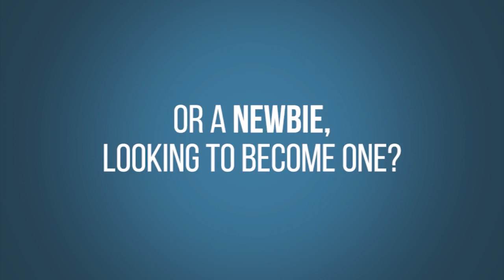Building a Market Resilient Real Estate Portfolio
Mitigating financial risks in the current real estate market requires a disciplined approach prioritizing stability and balance. Following the insights provided by experienced investors like Kellan James allows investors to unlock the secrets to mitigating financial risks and ultimately achieving sustainable growth and prosperity.

In this episode, you will learn about:
Pivotal real estate tactics that can lead you to investment success.
The art of spotting rewarding deals and bargain properties.
Alternative financing solutions and the benefits of fostering credit union relationships.
Portfolio escalation leveraging credit union flexibility.
The crucial role of risk mitigation, both in the booming and stagnant markets
Understanding the key to balance and stability.
Kellan James emerged on the real estate investing scene in 2016 and has transformed how profitable investing can be done. With a focus on the highly effective BRRRR strategy, he has revolutionized the landscape of profitable investments. Not content with merely being an investor, he has emerged as an innovative force, single-handedly developing an impressive portfolio of 84 units, achieved without relying on Joint Venture Partners.

His exceptional grasp of credit union benefits sets Kellan apart, which he deftly utilizes to navigate the financial landscape. His out-of-the-box thinking and result-driven approach have yielded remarkable outcomes. He has amassed a profound knowledge bank by identifying unique investment opportunities and skillfully mitigating market risks.

He has struck an admirable balance between calculated risks and stability throughout his journey, inspiring fellow investors. His success story is a testament to the potential rewards achieved with a combination of vision, determination, and strategic acumen.

Key Moments in this Episode:

00:00:00 - Introduction,
00:00:18 - Kellan's Real Estate Investing Journey,
00:01:44 - Scaling to 84 Units Without Joint Venture Partners,
00:04:26 - Working with Credit Unions,
00:09:54 - Finding and Choosing a Credit Union,
00:12:32 - Qualifying for Financing without a T4 Job,
00:13:31 - House Hacking and Airbnb,
00:15:14 - Building a Flexible Structure,
00:17:34 - Mitigating Risk in a Changing Market,
00:20:52 - Planning for the Future,
00:25:31 - The Impact of Selling on Rental Stock,
00:26:17 - Holding Power and Cash Flow,
00:27:42 - Strategies for Real Estate Investors,
00:32:26 - Long-Term Buy and Hold Strategy,
00:34:54 - Favorite Real Estate Investing Books,
00:37:59 - Introduction and Contact Information,
00:38:06 - Website Information,
00:38:27 - Technical Difficulties,
00:38:40 - Closing Remarks,
00:38:51 - Conclusion,

Do you need help or ideas for your own real estate investing business?